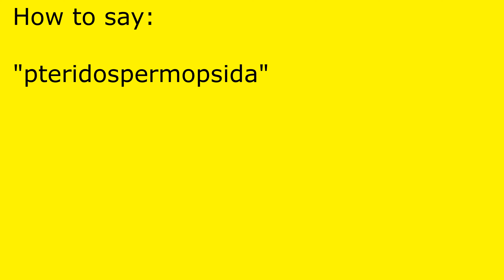How to pronounce pteridospermopsida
pteridospermopsida pronunciation.